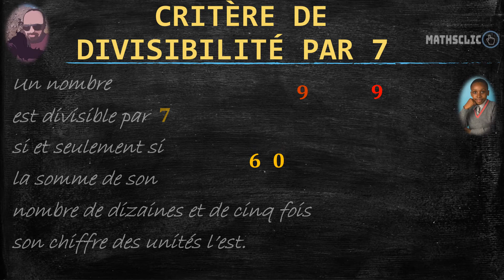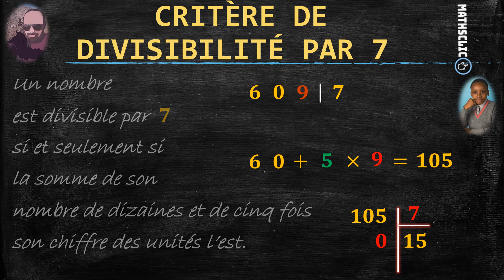MATHSCLIC : CRITÈRE DE DIVISIBILITÉ PAR 7 DE CHIKA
Arithmétique.
Le critère de divisibilité par 7 de CHIKA peut être répété plusieurs fois.